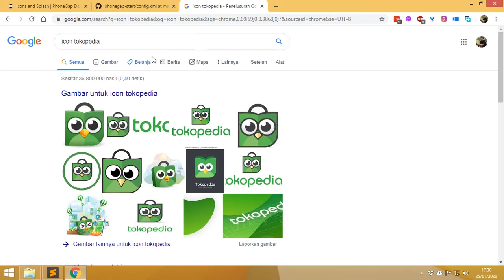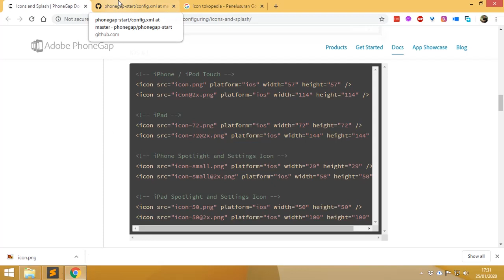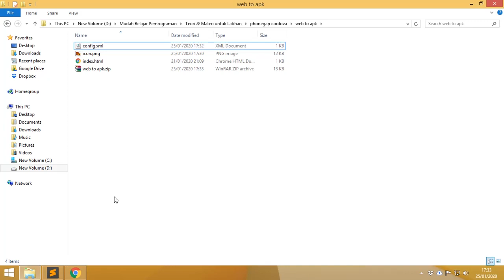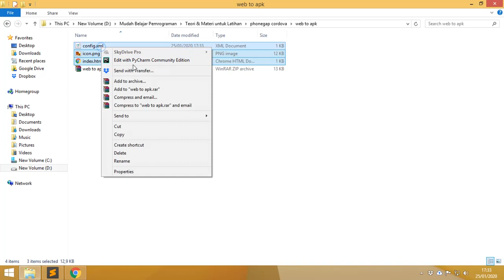Konfigurasi dan Memasang Icon Aplikasi Mobile - PhoneGap/Cordova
Masih melanjutkan seri tutorial PhoneGap/Cordova. Kali ini kita akan belajar mengkonfigurasikan/memasang icon di aplikasi yang kita buat.
Jangan lupa cek tutorial yang lain ya..